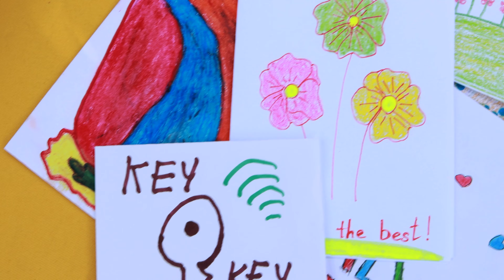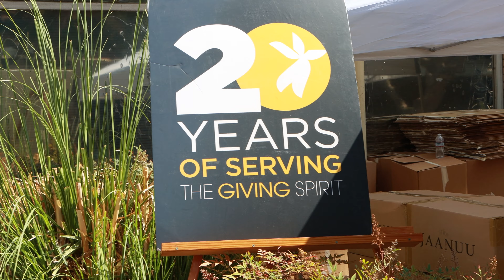The Giving Spirit - Why Volunteer? // 2023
Video created and edited by Industrious Films Marist College Intern, Livie Burg